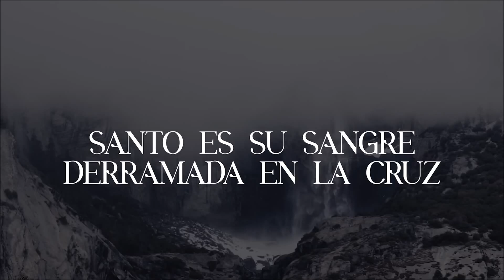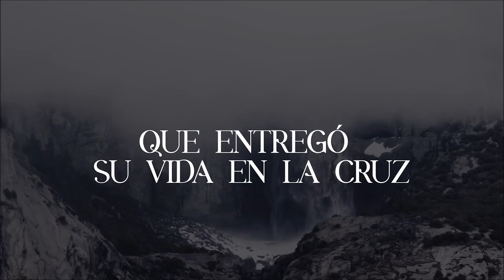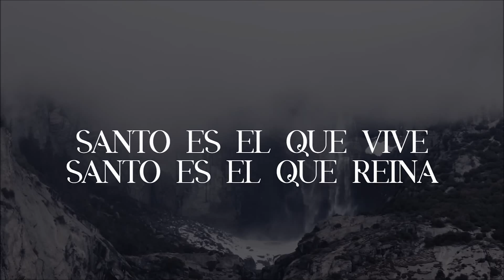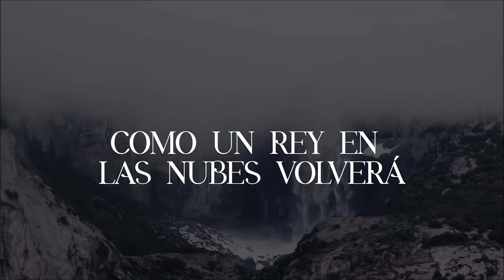Santo es el que Vive - Montesanto (Letra)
Iglesia La Viña, Inc.
Pastores Marcelino y Christella Morales
117 N. Mulberry St.